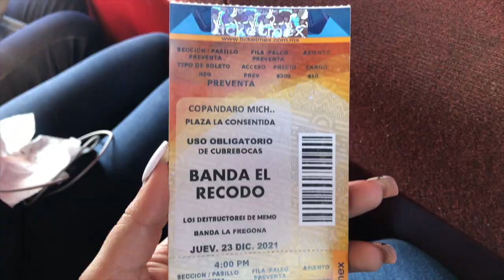Los Destructores De Memo Ocampo y Banda el Recodo en Copandaro Michoacan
a b o u t    m e  ✨
age: 19
from Michoacan but live in Wa :)
camera I use:  iPhone 8 plus